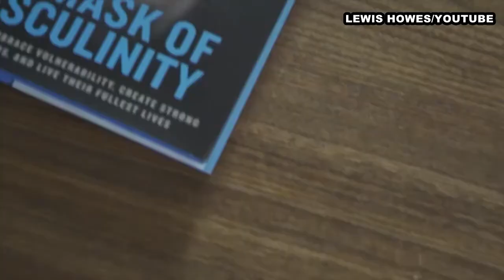Lewis Howes Interview